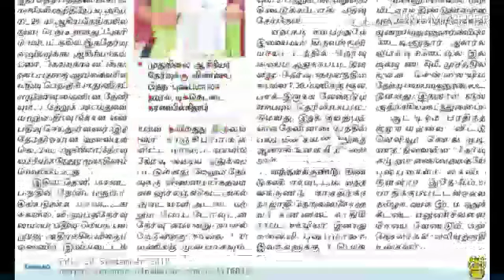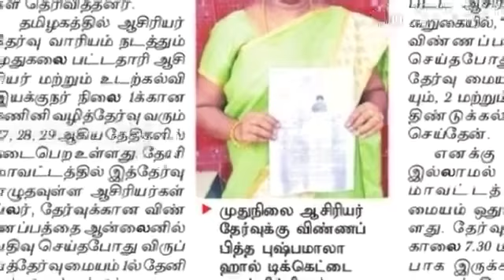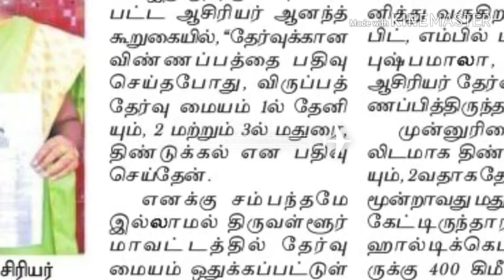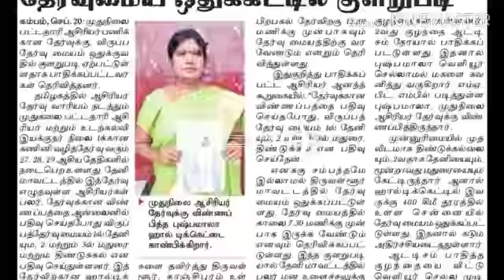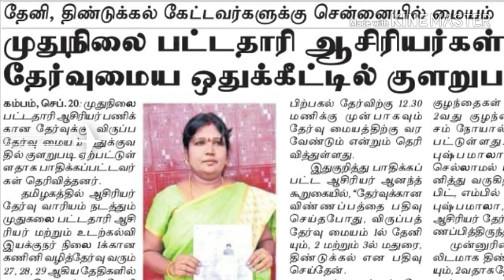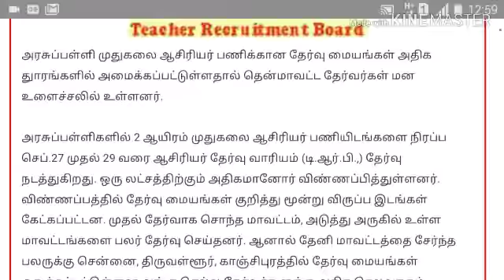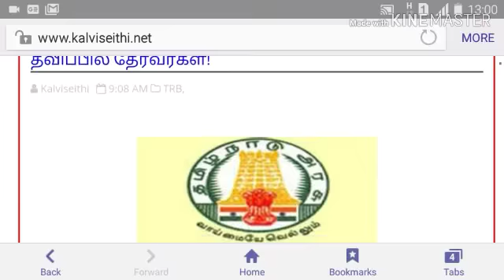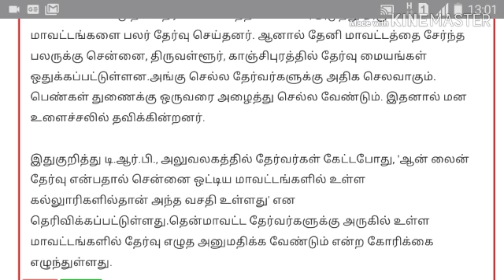PGTRB 2019 - அதிக தூரத்தில் தேர்வு மையங்கள், தவிப்பில் தேர்வர்கள்! By MMM Education